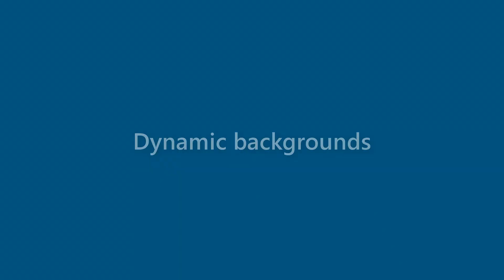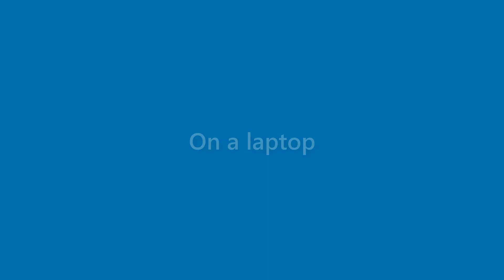Harmony Ross - appearance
Name Look - Harmony Ross - appearance. In this video we present "Harmony Ross" name look and feel in various scenarios.
This video will cover:
How does "Harmony Ross" look as a personal letterhead?
How does "Harmony Ross" look on a business card?
How does "Harmony Ross" look on a computer/laptop screen?
How does "Harmony Ross" look with different background colors?
How does "Harmony Ross" look with various fonts?